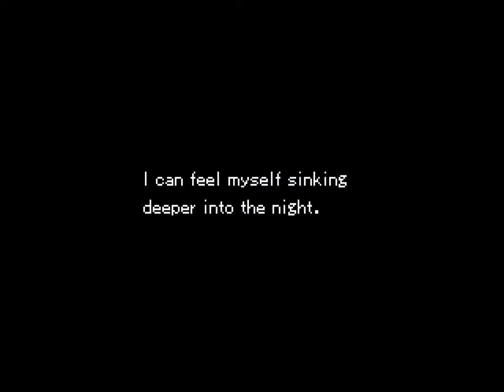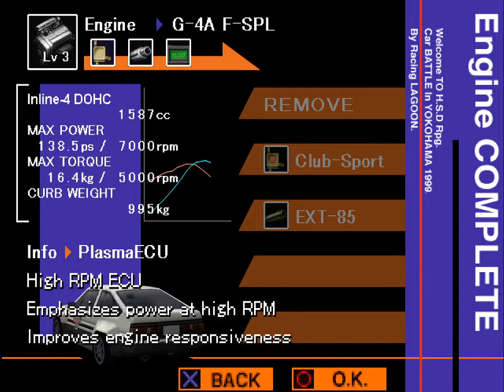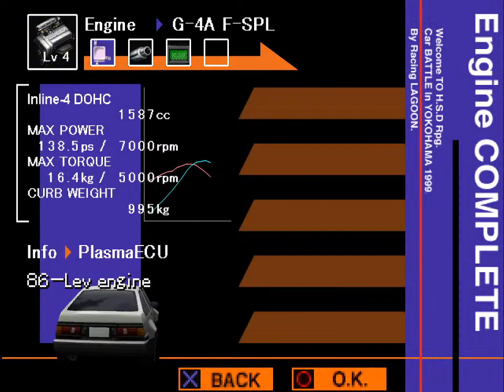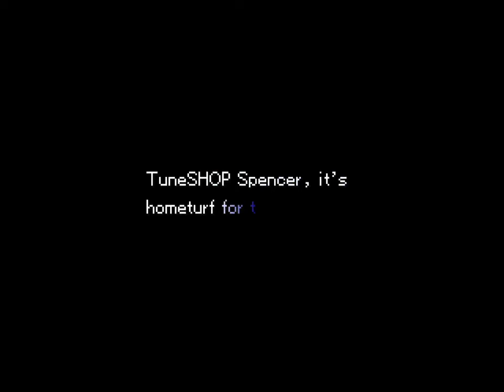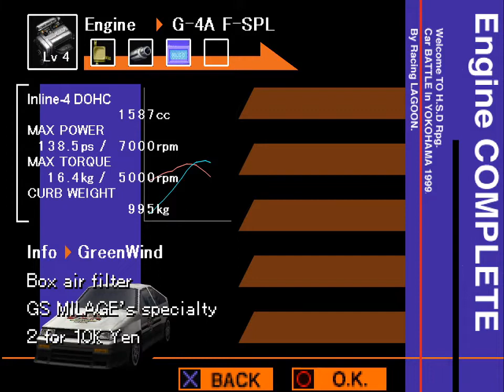Let's Play Racing Lagoon (Blind) - 2nd Night - Part 4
Following the chaotic events of the first night in South Yokohama, the NightRACERS have challenged us to an R. The NightRACERS boss Akira has challenged Team Bay Lagoon Racing's leader Ikki to a Revenge Race. Somehow, we've ended up on the undercard against NightRACERS' second-in-command, Makoto. It's three hours until showtime. So we have to shape up for this race or ship out.

This isn't the only Squaresoft JRPG that I've played on the channel. Previously, I've played two Final Fantasy games.

Racing Lagoon is a combination Japanese role-playing game (JRPG) and car racing game developed and published by Square (also known as SquareSoft) in 1999. Square refers to the game as a "High Speed Driving RPG" though one could shorten that to a CarPG. The game was only released in Japan for the PlayStation but a fan translation of the game into English was released in 2021.

Yokohama's illegal street racing scene is still bustling in 1999. Ten years ago, the scene crowned a man they dubbed "Yokohama's Fastest LEGEND." Now, they are still trying to crown a successor to the legend. The newest member of one of Yokohama's biggest street racing teams, Sho Akasaki, finds himself drawn into a complex web of the racing scene with a lot more happening than people racing for parts, pinks and titles...